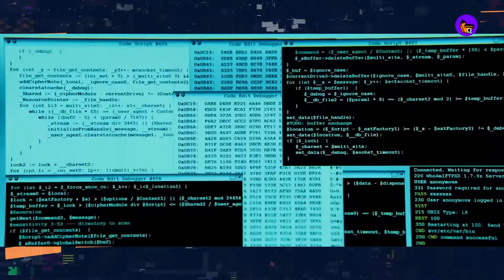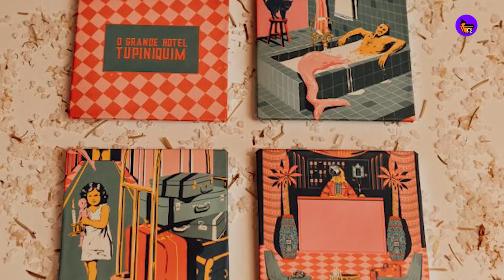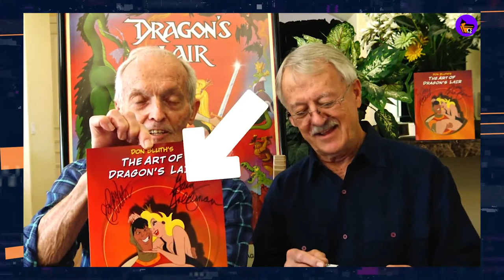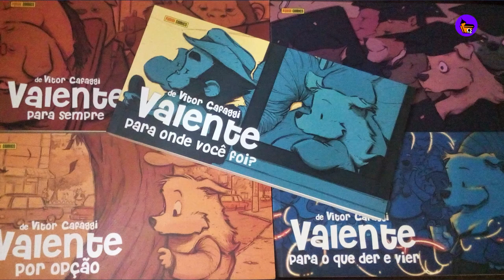CDQ NEWS!! NOTICIAS QUE PODEM MUDAR SEU DIA.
CDQ NEWS!!!

Com notícias que podem mudar a sua forma de pensar. Buscamos informações e detalhes que você só encontra aqui!

Acompanhe agora tudo que rolou durante a semana no cenário artístico, quadrinhos, animação, 3D, escultura, cinema, séries, games e muito mais.

Curadoria: Cleber Santos e Evandro Soares
Edição: Igor Clementino

Link notícias:
TIFF 2020: COMO A ANIMAÇÃO FEITA À MÃO TRANSFORMOU 'WOLFWALKERS' EM UM PASSEIO PELO FOLCLORE IRLANDÊS

CHRIS HEMSWORTH CONFIRMA QUE THOR: LOVE AND THUNDER NÃO SERÁ SUA DESPEDIDA DO MCU

ACONTECEU COMIGO, LAURA ATHAYDE, REÚNE EM QUADRINHOS RELATOS DE 70 MULHERES ANÔNIMAS

GOD OF WAR: RAGNAROK, SEQUÊNCIA É ANUNCIADA PARA 2021

MOSTRA DE CINEMA CURTA CIRCUITO INAUGURA LOJA ONLINE COM PRODUTOS PRÓPRIOS

DON BLUTH LANÇA NOVO ESTÚDIO PARA INAUGURAR O "RENASCIMENTO DA ANIMAÇÃO DESENHADA À MÃO"